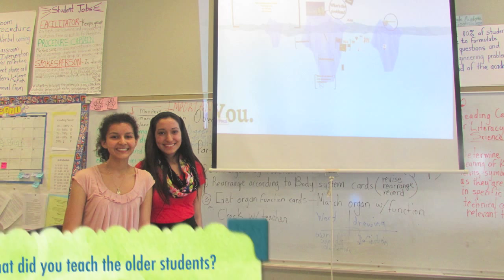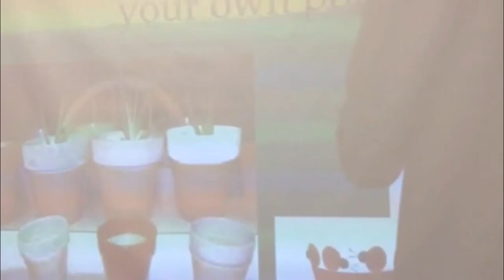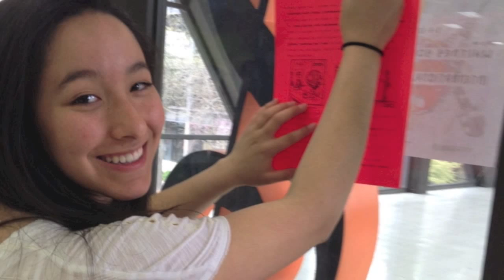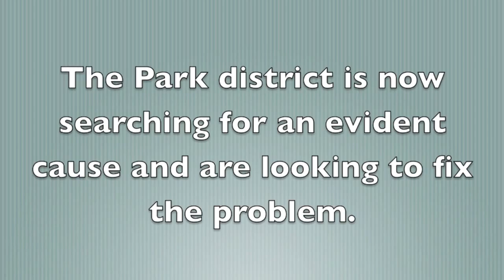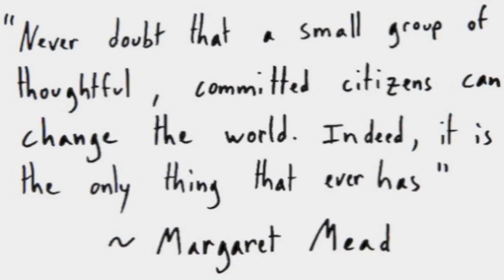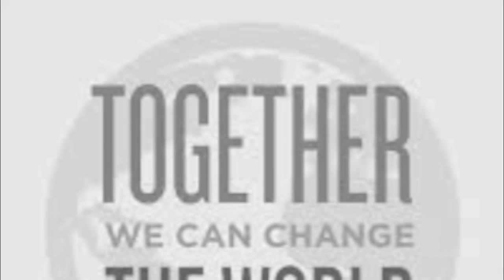Mycelia - Whitney M. Young Magnet High School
Mycelia Project - Whitney Young HS

Welcome to our 15 week long project in 15 minutes!
We really wanted to have something to look back on this incredible and eye-opening experience.

- Paty, Shania, Cecilia, Kaitlyn
  2014